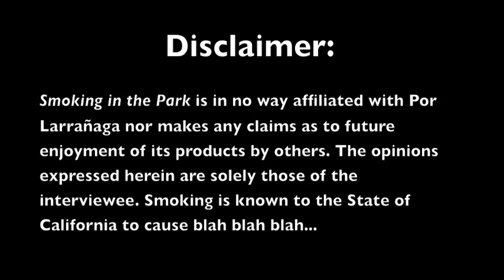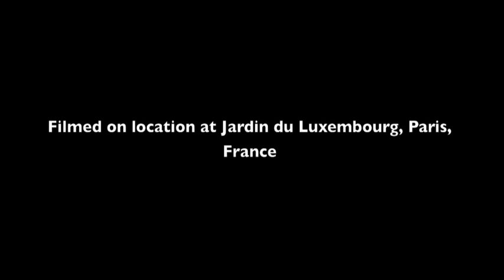Smoking in the Park 1 - Jardin du Luxembourg, Paris, France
Charlie smokes and critiques a cigar in Jardin du Luxembourg, Paris, France